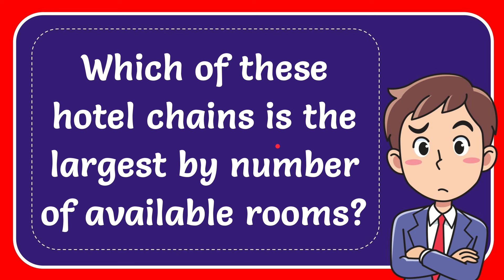Which of these hotel chains is the largest by number of available rooms? Answer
Which hotel chain has the most rooms available?
Marriott is the biggest hotel chain in the world when it comes to the number of rooms they have. They have lots and lots of hotels in many different places, which means they can offer rooms to a huge number of people who want to stay in hotels.

Marriott has different types of hotels to suit different needs, from really fancy ones to more simple and affordable ones. This variety helps them attract a wide range of customers who are looking for different kinds of places to stay when they travel.

Because Marriott has so many hotels in so many places, they can offer a huge number of rooms to travelers. This means that more people can choose to stay at a Marriott hotel because they have lots of options available, no matter where they are traveling.

Marriott's success as the largest hotel chain is because they keep growing and adding more hotels all over the world. Their focus on giving good service, offering nice things to guests, and having programs that reward people for staying with them has helped them become the biggest hotel chain in terms of room availability.

Marriott is like the king of hotels because they have the most rooms available for people to stay in. They have all kinds of hotels for all kinds of travelers, and because of this, many people choose to stay with Marriott when they go on trips.